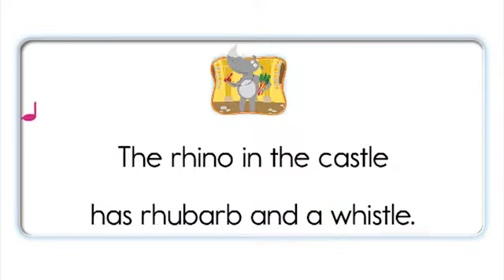U 07 st